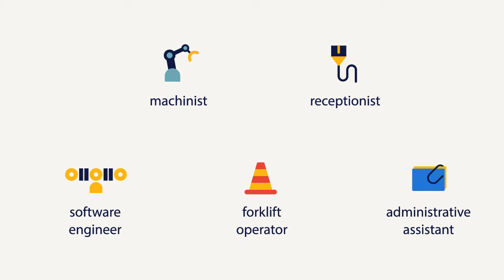Best jobs in Canada in 2018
Wondering what skills are on employers’ must-have list in 2018? We've compiled data, crunched numbers, and surveyed employers from coast to coast to determine where Canadian jobs are headed in 2018.